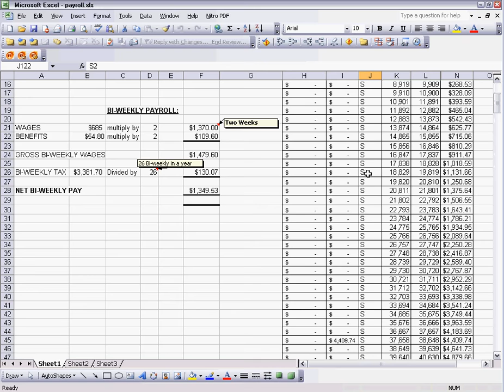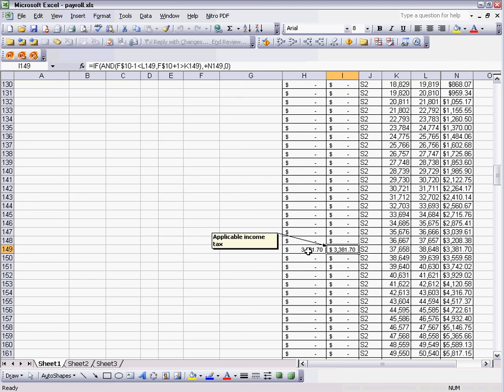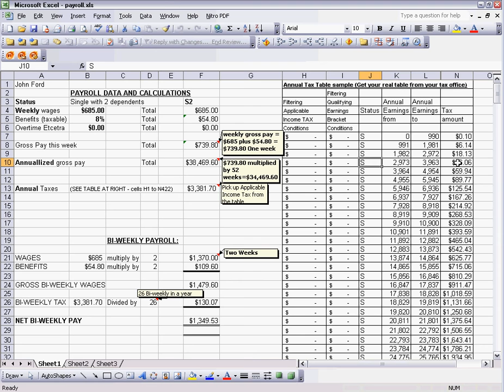PAYROLL EXCEL - TAX TABLE TRICKS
Live sample of bi-weekly payroll calculations, with visible detailed Excel formulas. The formula can be seen on top. Make it Weekly or Monthly as you wish. One employee per worksheet. Copy the formulas into your worksheet first, enter your real tax table, than you tune it to your needs. Have a nice day.